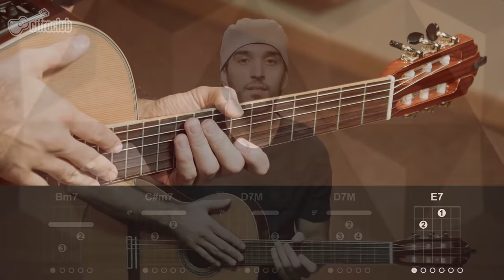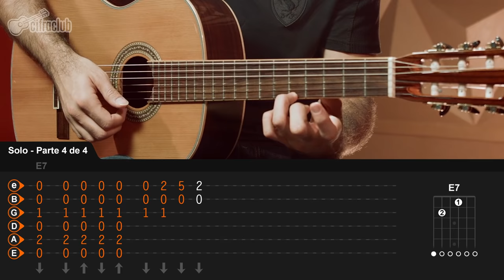Azul da Cor do Mar - Tim Maia (aula de violão)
Ficha técnica
Instrutor: Leo Eymard
Imagens: Gabriel Bueno
Áudio: Noel Fernandes
Edição: Humberto Lúcio Aroeira